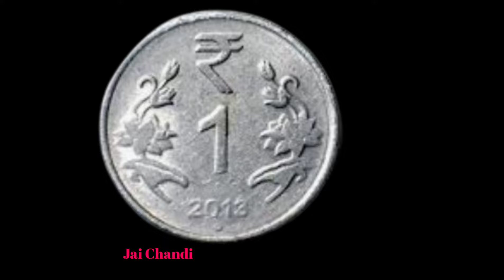పొద్దున్న లేవగానే ఈ ఒక్క మాట చెప్పుకోండి| ధనం మీ వశం అవుతుంది |వద్దు అన్న డబ్బు వస్తూనే ఉంటుంది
నిద్ర లేచిన వెంటనే# మీ అరచేతి నీ చూసిఈ ఒక్క మాట చెప్పుకొండిఒక్కసారి చెప్పి చూడండి డబ్బు వస్తూనే ఉంటుందిjai chandi

similar searches:
varahi mantra
miracle of varahi
hot topics